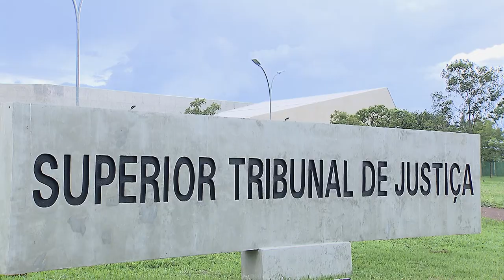STJ entende que valor de previdência privada aberta deve ser partilhado na separação do casal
​A Terceira Turma do Superior Tribunal de Justiça (STJ), por maioria de votos, firmou o entendimento de que o valor existente em previdência complementar aberta, nas modalidades PGBL e VGBL, deve ser partilhado na separação do casal. Em fevereiro deste ano, a Quarta Turma havia adotado posição no mesmo sentido.